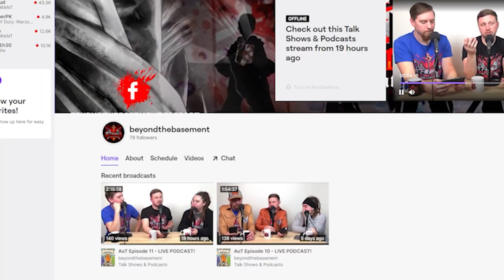Zeke Gets OUTPLAYED--We Love Gabi Now! | Attack on Titan Reaction Ep. 77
t.ly/MU83

Shoot us an email with questions, comments or your own theories!